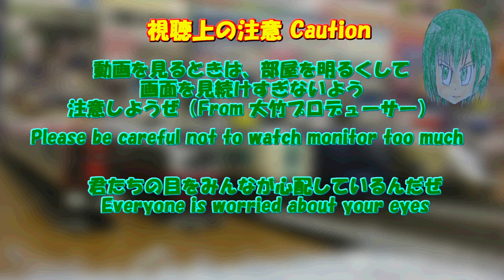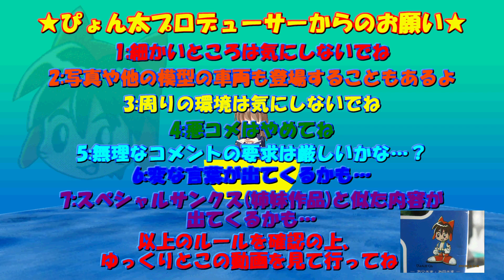Bトレストーリー 月宮急行鉄道第879話 ベネクレアの詩花集 虹の伝説 Tsukitetsu Legends of Wizaline The Rainbow Heart LR03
虹の伝説の攻略にあたっては、Andrew Revolution'24が重要です.
そのため、SEIKO-TRAINにも波及する必要があるわけですが、それにはオトノキとSEIKO-TRAINとの歩調がボトルネックとなります.というのも、音楽事情の問題からそのままではうまく噛みあわないという問題があるためです.
そんな中で、SEIKO-TRAINにおいてある意外性がみられたのでした.その意外性は、月鉄界隈における音楽事情を大きく左右する重要なもので、SEIKO-TRAINの今後を占うことにもなりそうです.